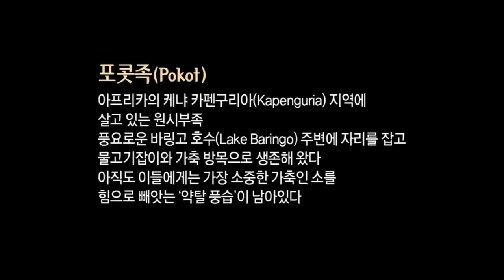Pokot tribe of KenyaㅣExploring the Origin of Humanity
Exploring the Origin of Humanity
Pokot Tribe
A primitive tribe living in Kapenguria, Kenya
Survives through fishing and herding livestock in the bountiful Lake Baringo
They still maintain the culture of plundering their most precious livestock, the cow